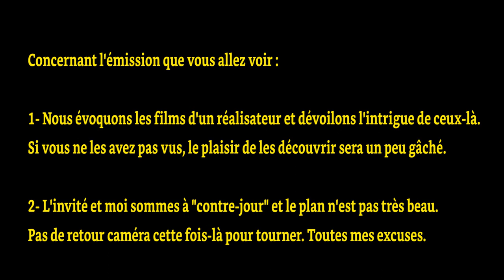Le cinéma de Pier Paolo Pasolini - émission spéciale, Piacentini, Conversano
Olivier Piacentini a proposé 4 films de Pasolini à voir en priorité, et je suis assez d'accord avec lui. Voici la sélection :
- Mamma Roma
- L'évangile selon Saint-Matthieu
- Le décaméron
- Salò (public averti. Film INTERDIT AU MOINS DE 18 ANS, encore aujourd'hui)